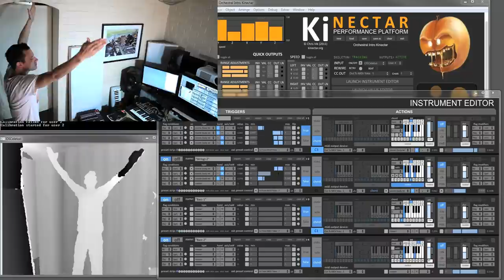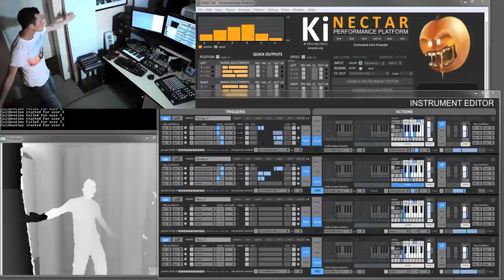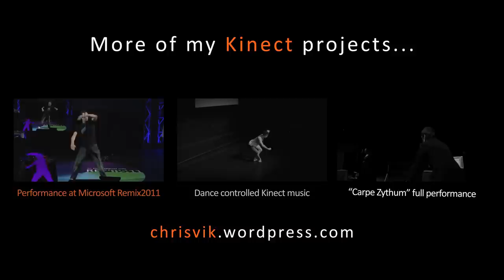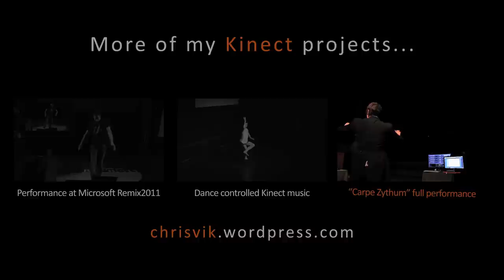Controlling a 4-story pipe organ with the Kinect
In this video I briefly explain and demonstrate how I used the Kinect to control the massive Melbourne Town Hall Organ. It contains a short excerpt from our performance "Carpe Zythum" November 2011.

for our current projects.

The company that provided the control system to allow the organ to be played via MIDI are "Solid State Organ System" and can be found here:

The firm that did the stellar job refurbishing the organ itself are "Schantz Organ Company" at:

Co-composition and Kinect performance and programming by Chris Vik
Co-composition, lyrics and vocals by Elise Richards

Video produced by Unkle Nicnac Films (unklenicnac.com)